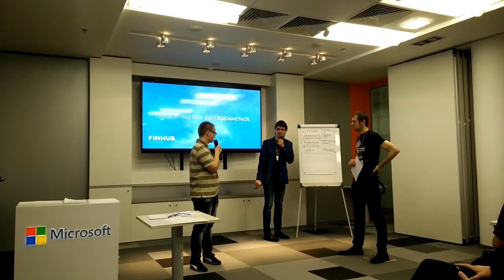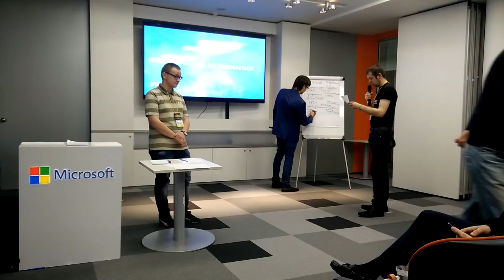fintech hackathon 20160521 111630